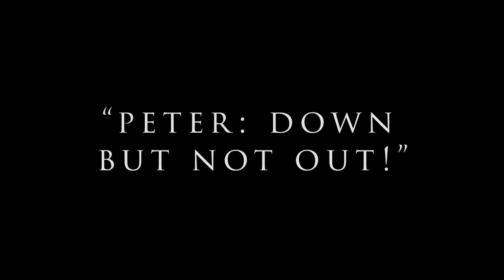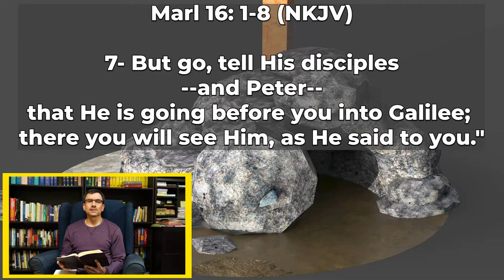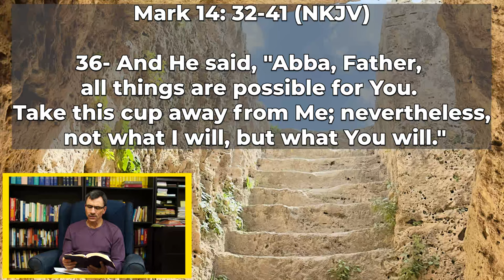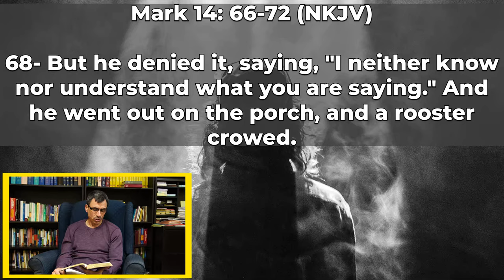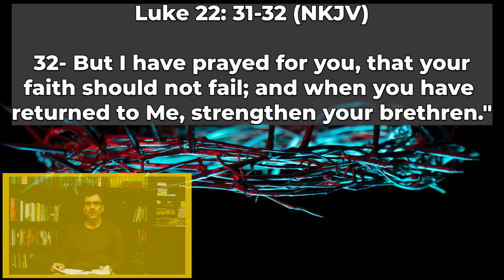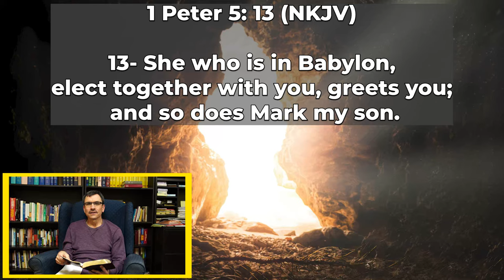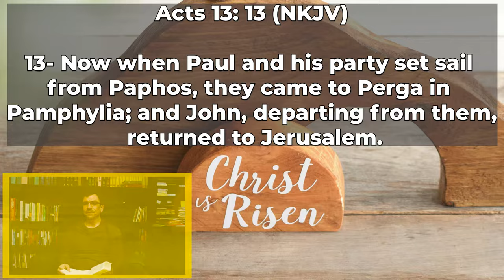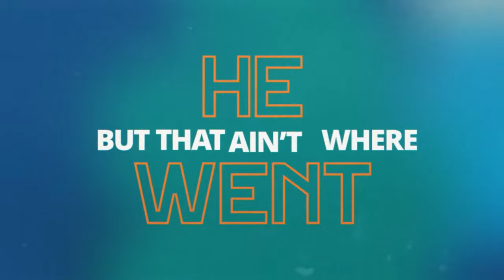“Peter: Down But Not Out!” — Resurrection Sunday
“Peter: Down But Not Out!” — March 31, 2024 - Resurrection Sunday

Today is Resurrection Sunday, also known as Easter. As we celebrate the resurrection of our Lord, let’s contemplate what this day meant to a person who was down and out and drowning in the depths of despair. I am talking about the apostle, Peter. No doubt about it, he definitely let Jesus down when the game was on the line, but the good news for Peter — and for all of us — is that we can be down, but the message of Christ’s resurrection means we are definitely not out. Join us at 10:30 am as we celebrate the most important day of the Christian year. You can also catch the message here online.

The following verses are used in this service. We invite you to meditate on these words in preparation:

Mark 16: 1-8
Mark 14: 27-31
Mark 14: 32-41
Mark 14: 46-47 & 50
Mark 14: 66-72
Luke 11: 31-32
1 Peter 5: 13
Acts 12: 12
Acts 12: 25
Acts 13: 13

You can support God’s work at First Baptist Church by making a tax deductible one-time or recurring donation using or even better, our e-transfer account

Thank you to mixkits for their free transitions and other video creator needs

Photo by Benjamin Smith on Unsplash
Photo by Kelly Sikkema on Unsplash
Photo by James Wood on Unsplash
Photo by Blake Sherman on Unsplash
Photo by Mads Schmidt Rasmussen on Unsplash
Photo by Rey Proenza on Unsplash
Photo by Bruno van der Kraan on Unsplash
Photo by Rod Long on Unsplash
Photo by Ch P on Unsplash